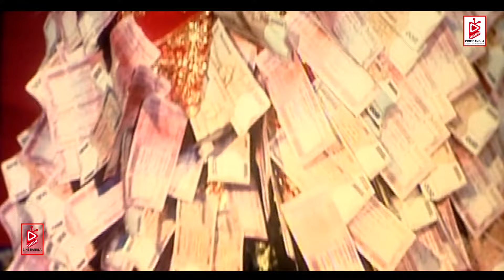তোমার জন্য মরতে পারি | Shakib Khan | Apu Biswas | Misha | Sohel Rana | Uzzal | Suchorita |Movie Clip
Presenting Bangla Movie Clip : " তোমার জন্য মরতে পারি  "

Clip Name : তোমার জন্য মরতে পারি
Movie :Ek Takar Denmohor
Cast:  Shakib Khan | Apu Biswas | Misha | Sohel Rana | Uzzal | Suchorita & Others
Language: BengaliPresented by Cine Bangla